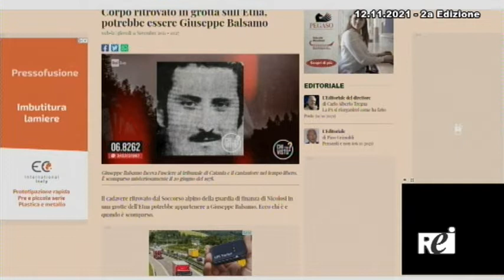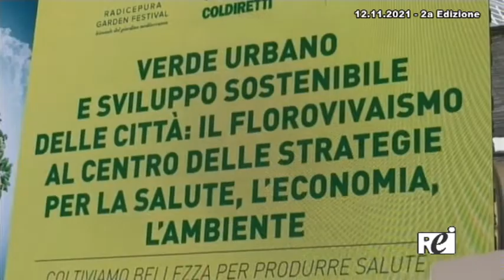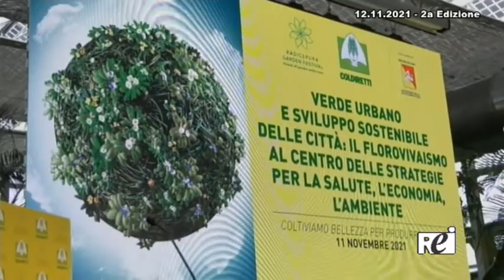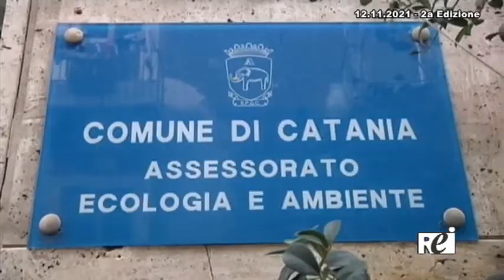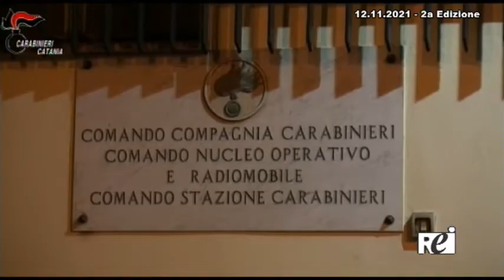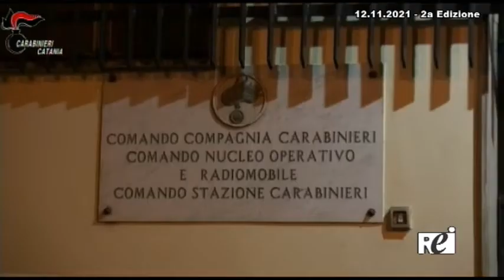OraTG REITV 11-11-2021 - 2a Edizione